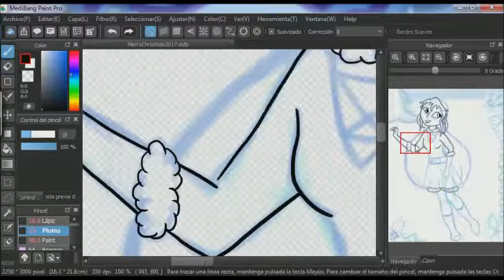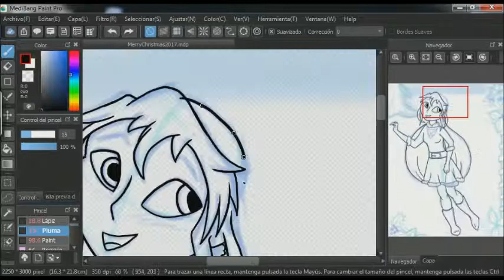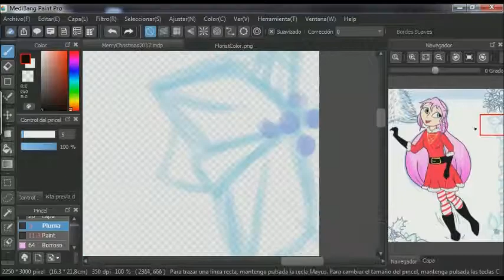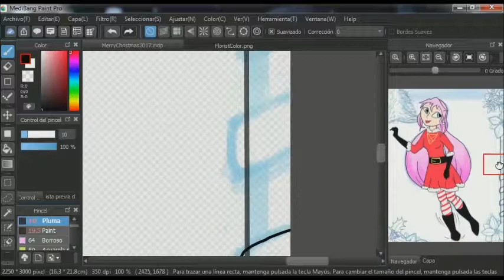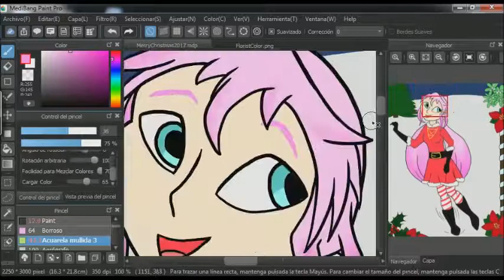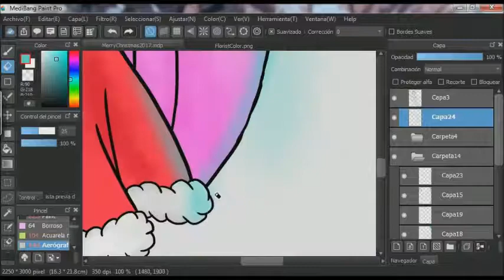SpeedDraw-Christmas...2017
Quería desearles a todos una feliz Navidad y Año Nuevo (Ya que dudo mucho acabar otro dibujo para entonces).
La chica pelirosa es un personaje de algo que ando preparando... espero poder sacarlo en 2018 ;D
Wanted to wish everybody merry christmas and a Happy New Year (I doubt I'll finish other drawing to the date)
The pink-haired girl is a character of a thing I'm working on... Hopefully it'll be out in 2018 ;D